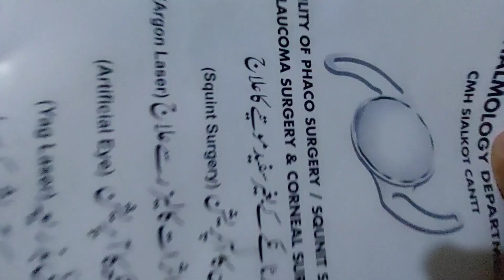Second Aankh Ka Be Operation Ho Gaya | Eyes Operation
Instagram saqlain ali